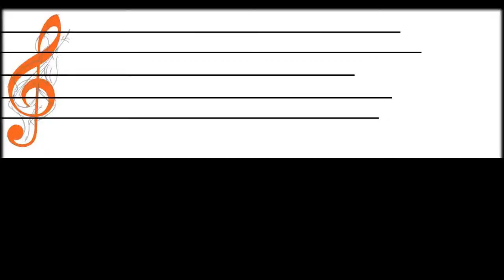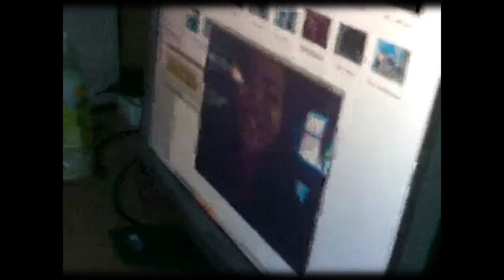Glingkak • Gate ( ป้อนข้าวโพด )